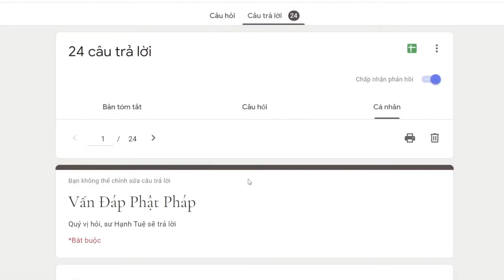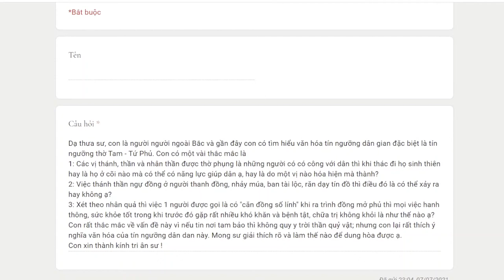728. Hỏi về tín ngưỡng Tứ Phủ